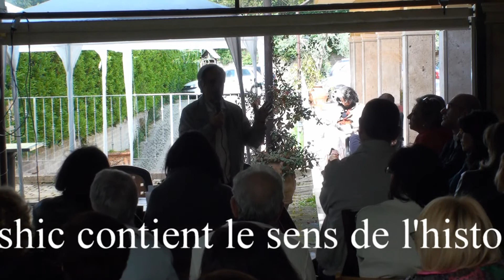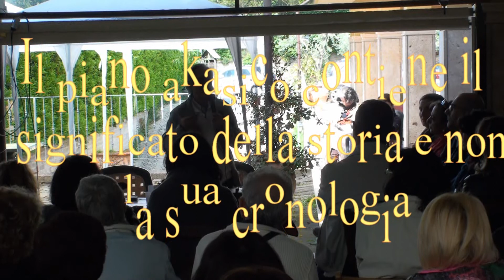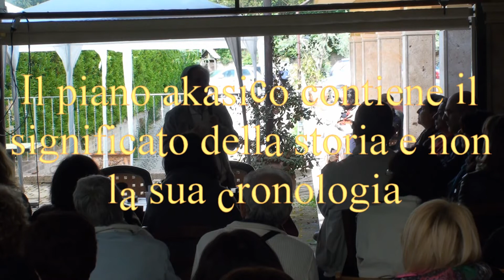Evolvenza Umberto Ridi Cerchio Firenze 77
- The akashic plan contains the meaning of history and not its chronology.
- Il piano akasico contiene il significato della storia e non la sua cronologia.
- Le plan akashic contient le sens de l'histoire et non sa chronologie.
- El plan akashic contiene el sentido de la historia y no su cronología.
- Die Akasha-Plan enthält den Sinn der Geschichte und nicht die Chronologie.
- O plano akashic contém o sentido da história e não a sua cronologia.
Evolvenza.it